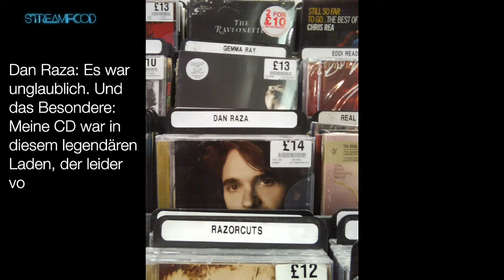Dan Raza - Der Weg zur 1. CD! 2. Auszug aus "Talking Headz"-Interview auf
Dan Raza is an amazingly talented singer-songwriter from GB. Despite COVID-19 and firmly believing his Germany Tour would be cancelled, he surprisingly found himself playing "Live on Stage" on foreign territory. In "Talking Headz" host Don Schuberttakes a deep dive into the life and the music of a hopefully Star to be in the very near future: Dan Raza.

Dan Raza ist ein äußerst talentierter Singer-Songwriter aus GB. Trotz Covid-19 und in Erwartung, dass seine Deutschland Tournee abgesagt wird, fand er sich trotz wenig später auf Bühnen fern der Heimat wieder.

Gastgeber: Don Schubert